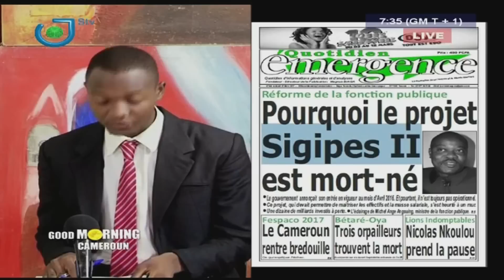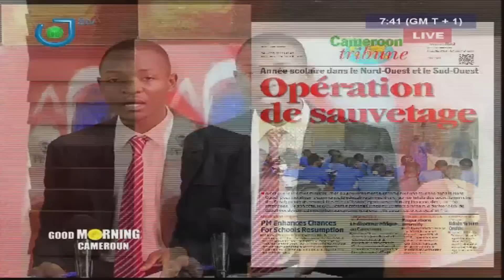PRESS REVIEW - REVUE DE LA PRESSE - Tuesday 07th March 2017 - Olivier MBOUOZIKEU